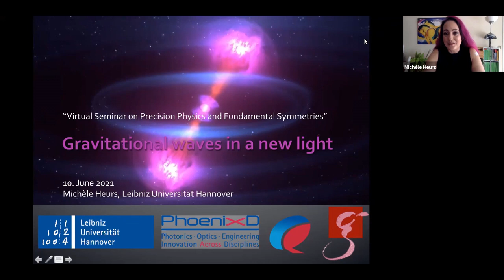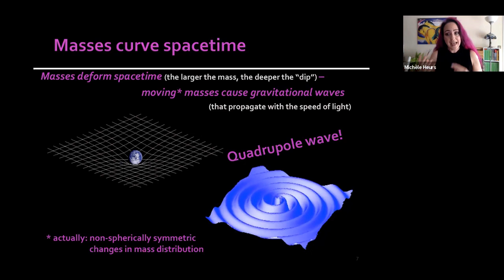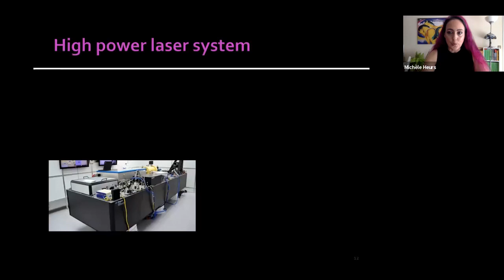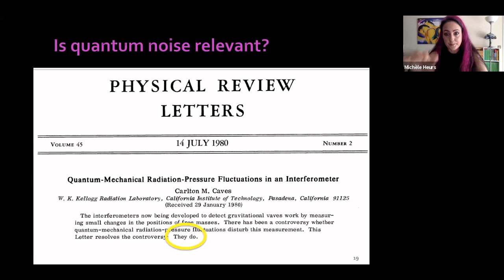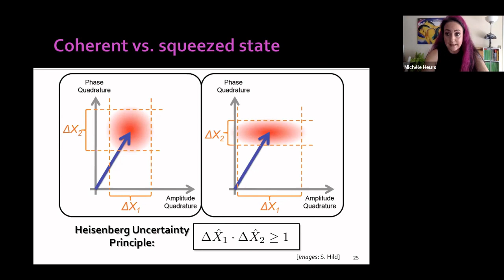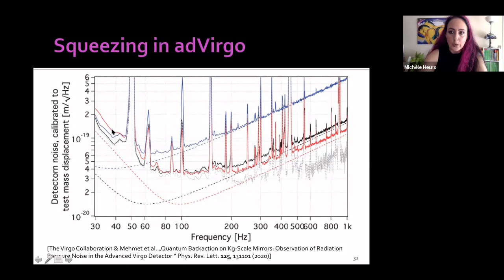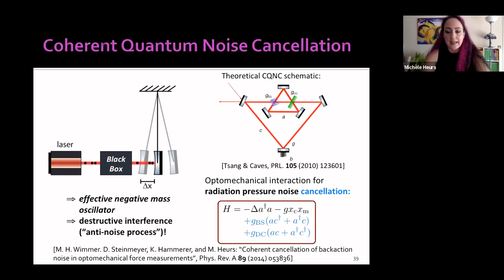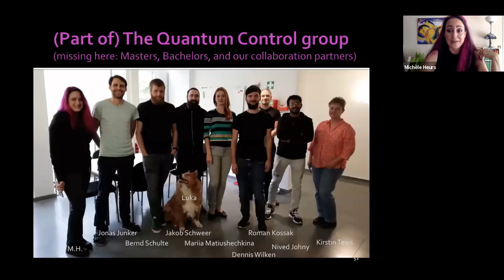2021_06_10_Michèle Heurs: "Gravitational waves in a new light"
Ultra-precisely stabilised lasers are the interferometric light sources at the heart of gravitational wave detectors. To achieve ever-higher detection rates for meaningful gravitational wave astronomy, ever-greater detection sensitivity is required. In this talk I will introduce the principle of interferometric gravitational wave detection, and highlight some of the advanced technologies employed in Advanced LIGO.

Current-generation gravitational wave detectors are already limited by quantum noise of the laser light over wide ranges of their detection band. One sophisticated technique that is already routinely being employed to increase the quantum-limited sensitivity of gravitational wave detectors is the use of non-classical (fixed-quadrature squeezed) light. I will conclude my talk by showing some recent results and further possibilities, as well as options for quantum noise reduction in laser interferometry and the broader field of quantum optics.